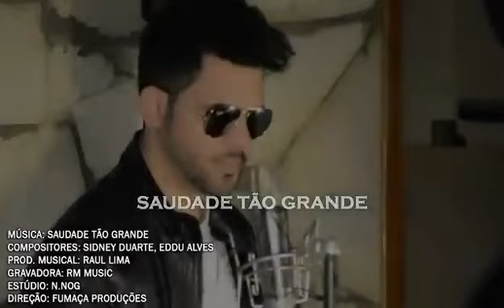Cantor Edu Alves- Saudade tão grande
Cantor e Compositor Edu Alves sertanejo romântico